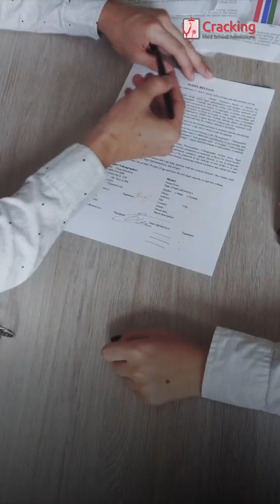What Georgetown Medical School Really Wants in Your Secondary Essay?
Wondering what Georgetown Medical School really wants in your secondary essay? Find out in this video about medical school secondary applications! Discover tips on how to ace your Georgetown University School of Medicine secondary essays.